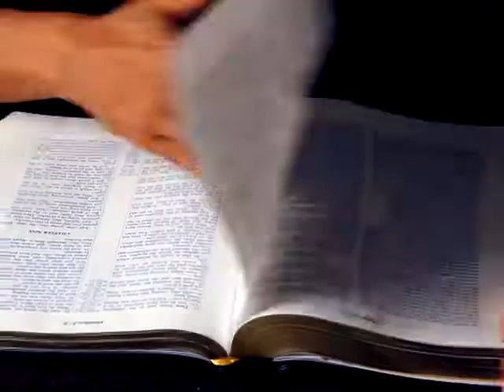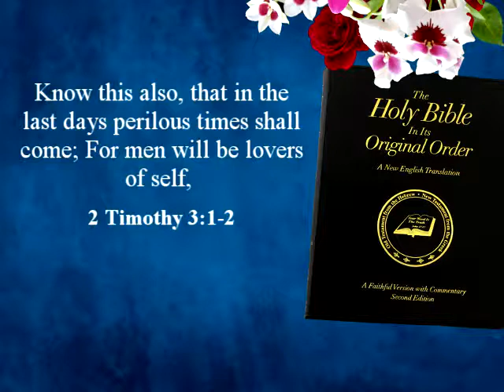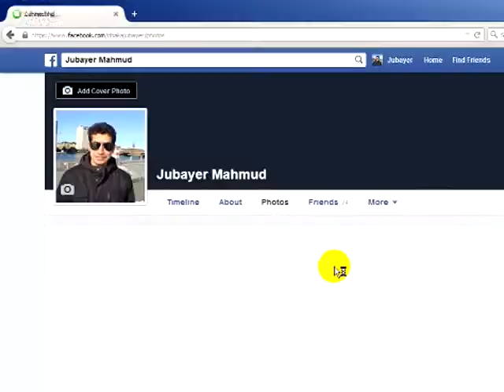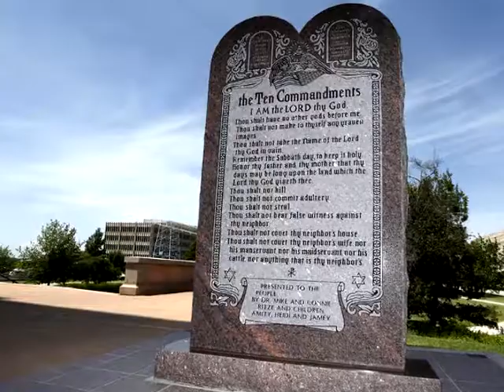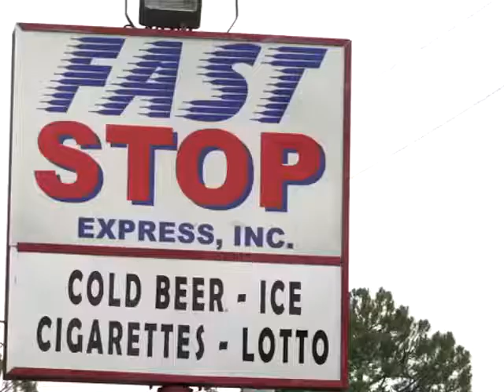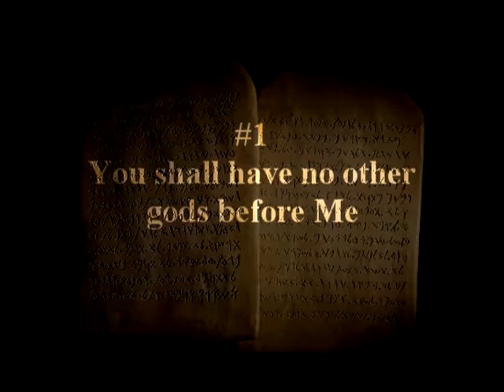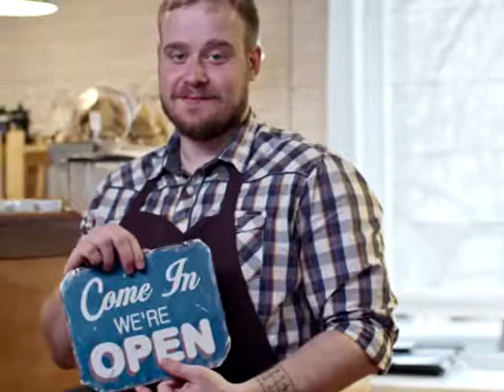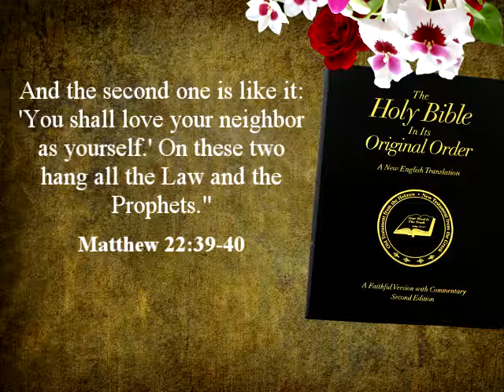Come Out of Her My People - Part 5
How to Live in Perfectville